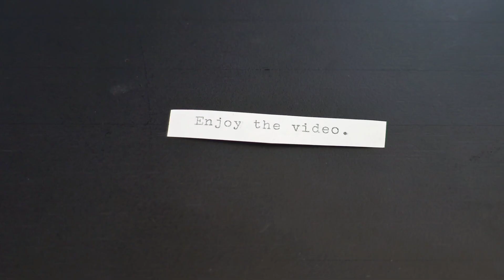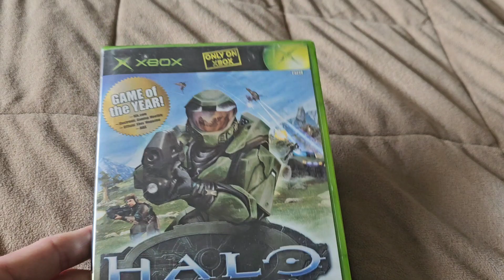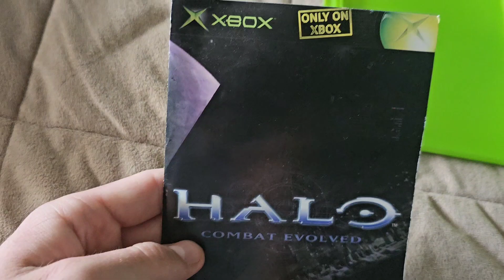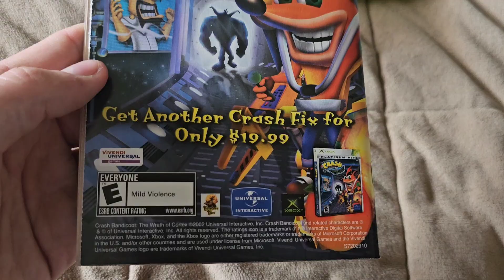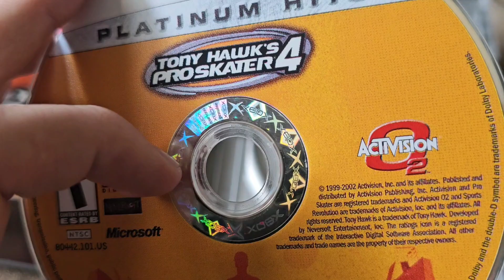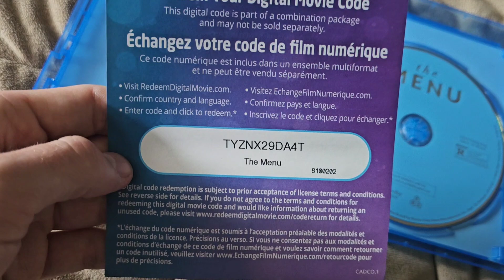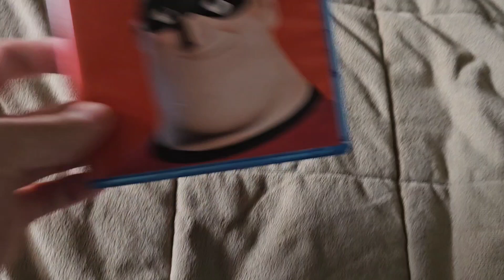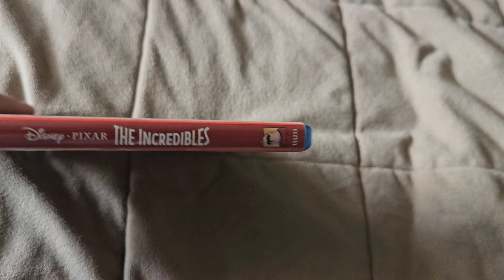Game/Blu-ray Update As Of 6.2.2024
4 Games and 3 Blu-rays that I had acquired over the past 2 days.

Games: 4
1. "Super Smash Bros" (1999) for the Nintendo 64

2. "Halo: Combat Evolved" (2001) for the Original Xbox

3. "Crash Nitro Kart" (2003) the Orignal Xbox version

4. "Tony Hawks Pro Skater 4" (2002) Original Xbox version

Blu-rays: 3
1. "A Nightmare On Elm Street" (2010 Remake) 2010 Print

2. "The Menu" (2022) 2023 Print

3. "The Incredibles" (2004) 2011 Print (2016 Reprint)